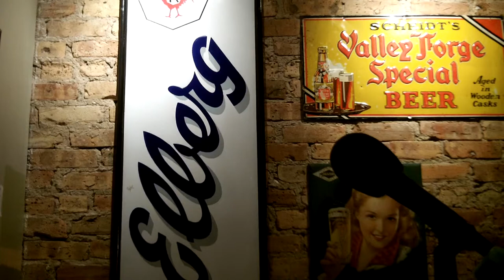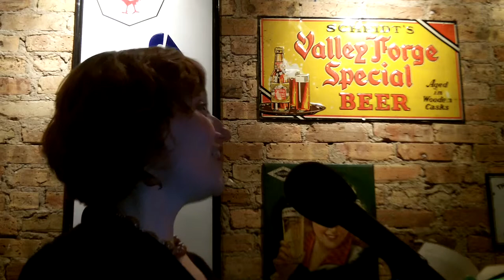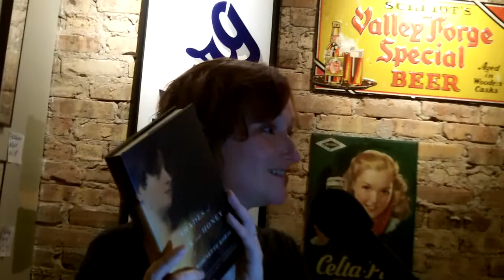Mary Robinette Kowal reads and performs at Tuesday Funk #56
Mary Robinette Kowal reads from her new novel WITHOUT A SUMMER and performs a shadow-puppet play at Tuesday Funk #56.